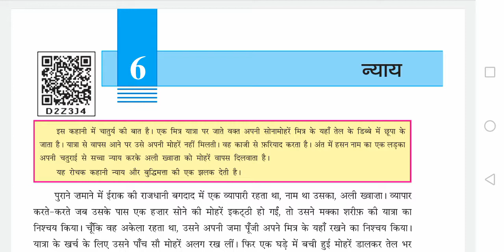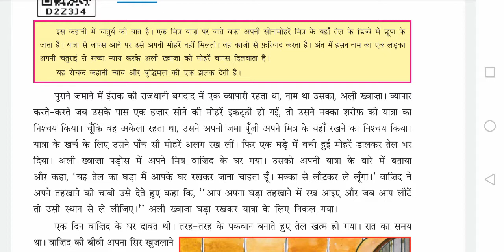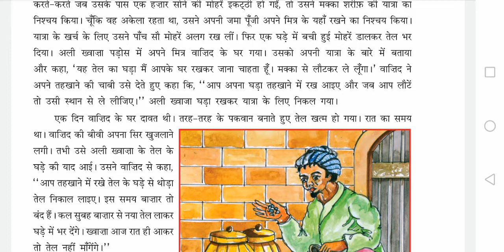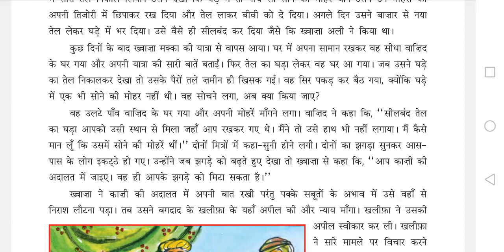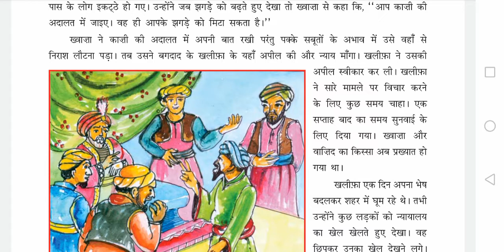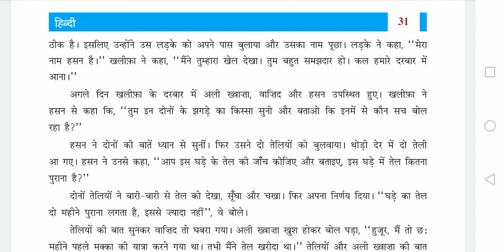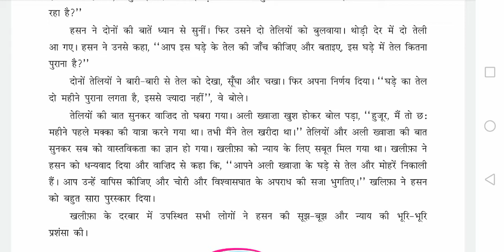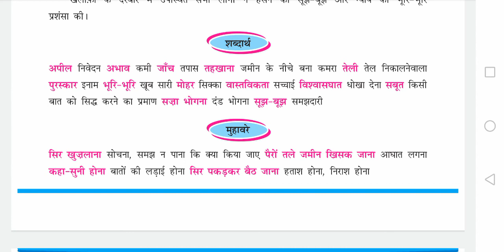std 6 s2 hindi ch 6 ન્યાય